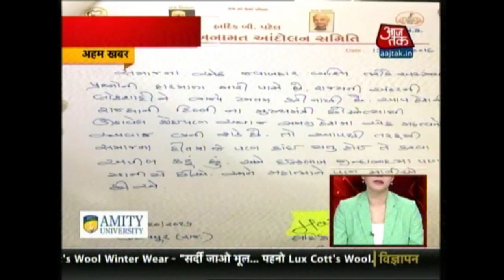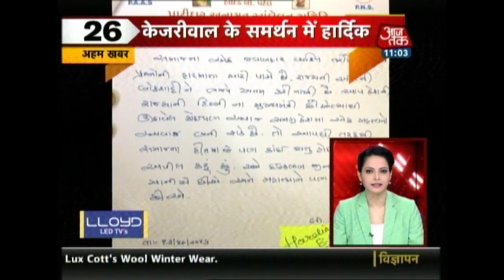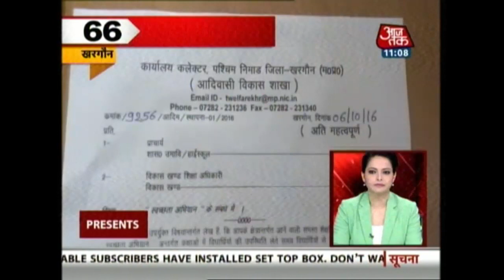Shatak Aajtak | Top Headlines | Oct. 15, 2016 | 11 AM